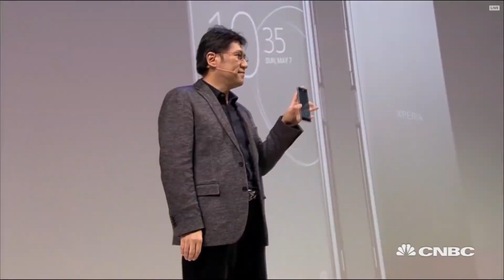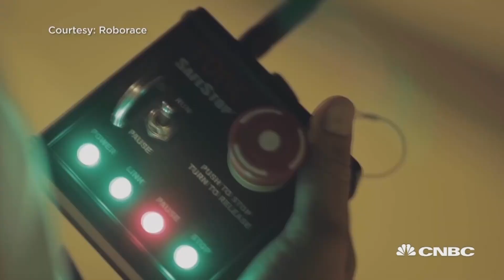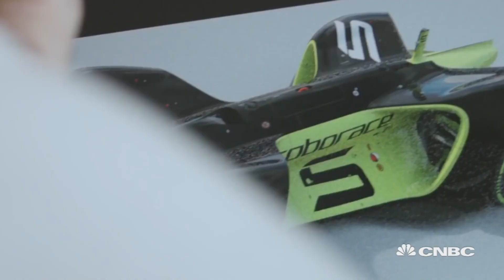The inside scoop on Roborace | The Edge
Announced in 2015, Roborace aims to be world's first self-driving car racing series.

CNBC_international